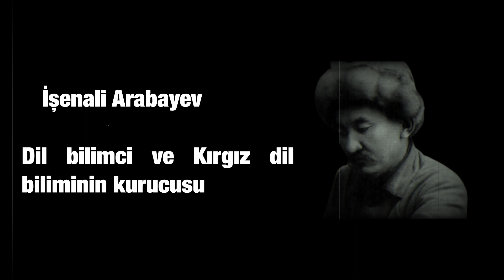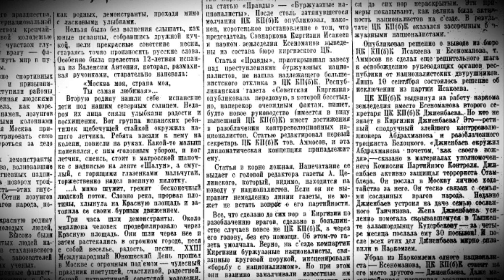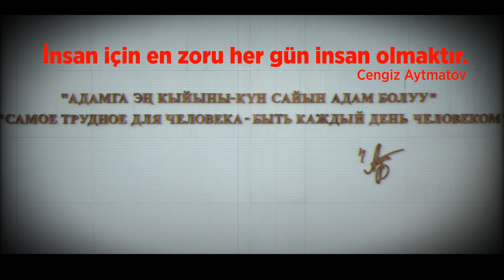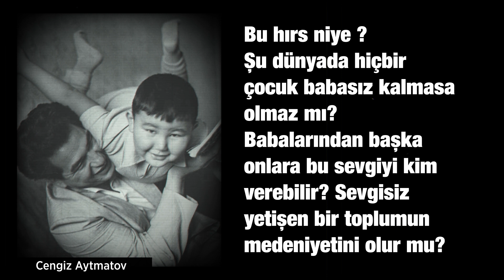Cengiz Aytmatov'un babası ile birlikte tuğla ocağına gömülen 138 kişi kim?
Ata-Beyit’in hüzünlü hikayesi

Stalin döneminde kadim Türkistan’ın her yerinde sürgünler ve katliamlar olmuştur. Bu katliamlardan en trajik olanlarında bir tanesi de 1938 yılında burjuva milliyetçiliği ve halk düşmanlığı ile suçlanarak kurşunlanan ve toplu olarak kiremit ocağına gömülen Kırgız aydınlarının hayatıdır.